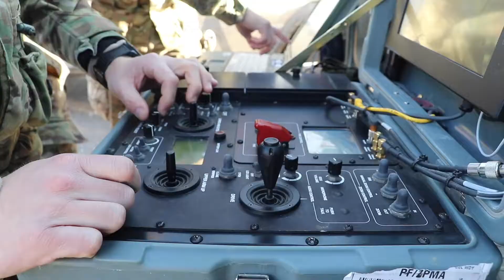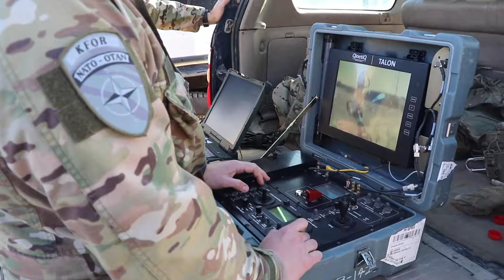EOD Units Showcase Robots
KFOR EOD Units Showcase Robots to Celebrate St. Barbara's Day

KOSOVO
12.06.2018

NATO Explosive Ordnance Disposal Units from all across KFOR gathered at Camp CMLT this week to showcase their EOD robots. The showcase was in celebration of Saint Barbara’s day, the patron saint of artillery and EOD. The gathering allowed the KFOR units to demonstrate the capabilities of the robots should they need to respond to a situation.

Some of the robots that were on display included the tEODor EOD Robot, the Talon Robot, and the Pacbot 510. Each robot had their own speciality, some used for precision and others with weapon capabilities.

VIDEO INFO

Location: ZZ